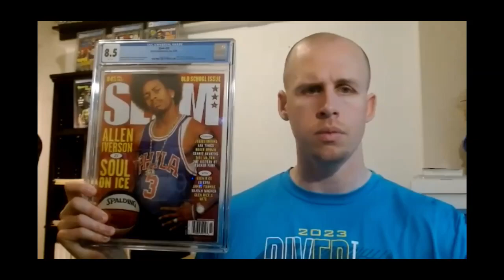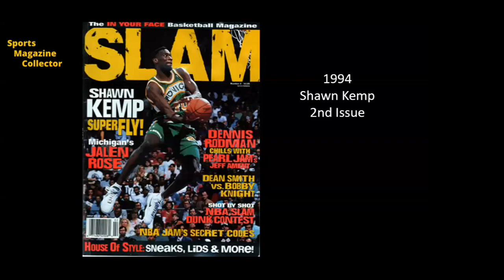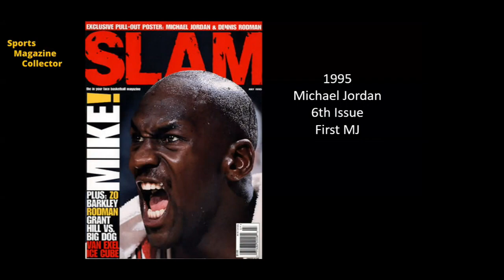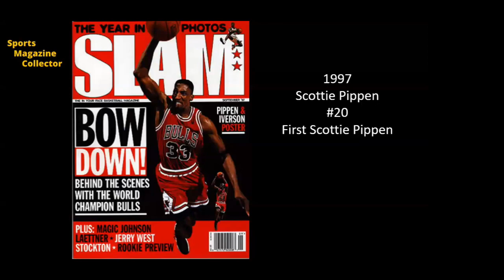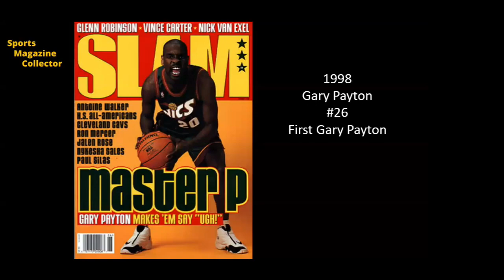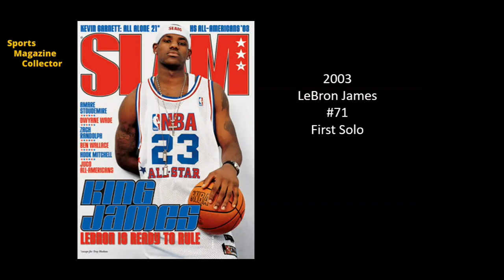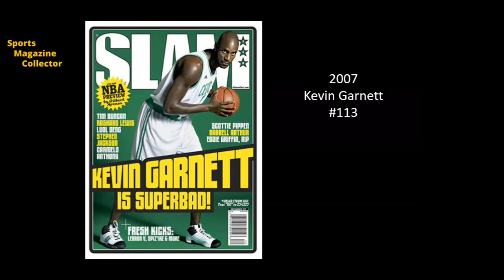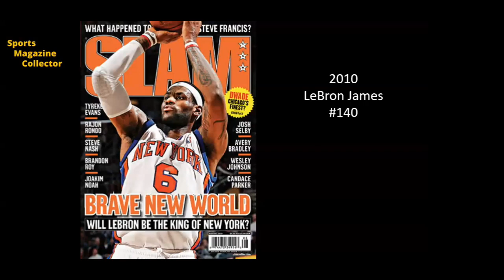Notable SLAM Covers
Notable covers from SLAM magazine.